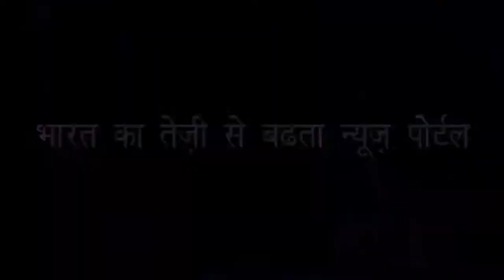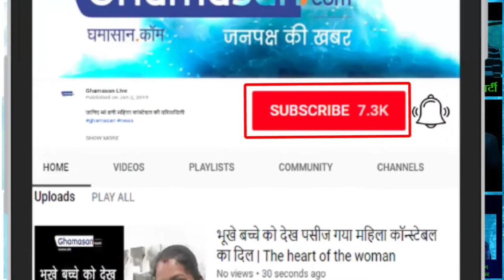अब स्मार्टफोन से कंट्रोल होंगे जूते | Now Shoes will be controlled by smart phone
इसमें सबसे बड़ी सुविधा यह है कि इसे ढीला या टाइट करने के लिए आपको झुकने की आवश्यकता नहीं है